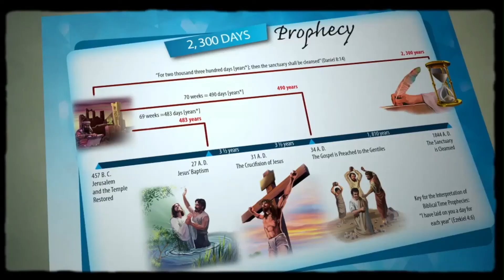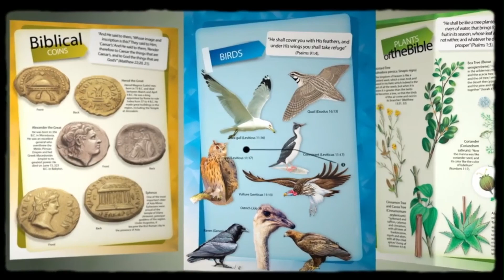TINIG NG PAG-ASA | May 09,2021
Host: Melo Anadem Ong
Virgina T. Cueto, CPA | Mahalin Ang Trabaho Part 5
Pastor Romeo Mangiliman | John- The Man Of Love

TeleRadyo DWBL 1242 Khz
Daily | 6:00AM to 7:00AM